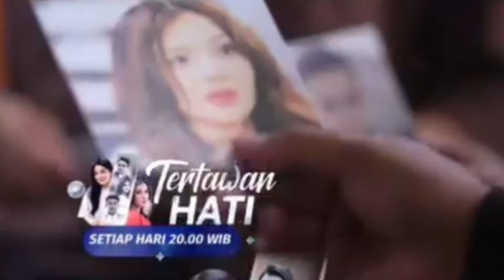GASPOL MENUJU HALAL!!! MARIO ALYA JANGAN SAMPAI GAGAL! TRAILER TERTAWAN HATI SELASA 23 APRIL